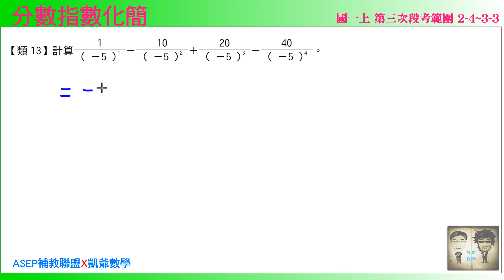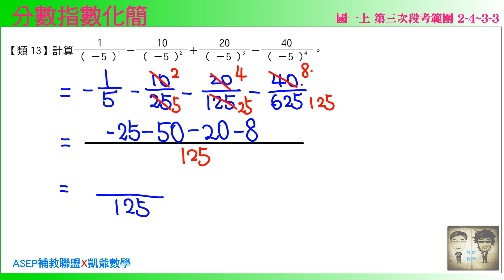國一上三段 段衝精選 類13 分數指數化簡 ASEPx凱爺數學